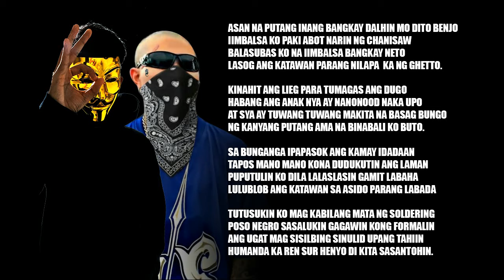Benjo x Tagakatay - Imbalsamador (Anabolic Beats) (Official Lyrics Video)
Beat produced by one and only anabolic beats.
Makinig kayong lahat kase ako mag-iingay
Wag kang titira kung di kayang sumabay!
Pag sinabi kong taas mo ang iyong kamay!
Papaluin ka ni tagakatay hanggang mamatay!

Iwas-iwasan nyo palagi mag pahaging!
Lalo na kung alam nyong hindi nyo kakayanin!
Ako at ang tagalog rap sumpang  hindi babaling
Aking mata sa mga totoy na walang makain!

Wag maghahamon sa hindi ninyo forte!
at hehenyo henyo kung wala karing kokote!
Tandaan ninyong tagalog rap may pasaporte!
Hindi sa mundo nyong panay bulok lang na kamote!

Hawak ko ang lubid ninyo pabalik!
Kapag hinila namin to, kayoy titiwarik!
Alam ko tagakatay na ika'y nasasabik!
Mamaya embalsamuhen natin yang mga sabik!

Hook:

Patay na ba? edi dalhin na sa morgue!
Hoy tagakatay! magbasag kana ng bote!
Yan ang gagamitin mo, pang hiwa ng laman!
Paanudin mo dugo, kase puno ang lalagyan!

Meron pa ba? Edi dalhin na sa morgue!
Hoy tagakatay! may naiwan ditong sobre!
Ang sabi dito balasubas tong patay!
Okay ren, alam mo na hindi ito nakasabay!

Makaisa? Pero hindi makalapit!
Sa mundo nyo dapat galangin lang si Aric!
Kase galaw nyo ang tumira't makisabit!
Pero takot sa haragan kapag sila dinawit!

Mga takot! ngayon sino ang supot?
Kapag nanita ka dapat marunong sumagot!
Laman loob nyo halos iisa ang pulupot!
Kaya galawan ay amoy na taling na nabubulok!

Dito sa rap game! isa akong damulag!
Hanapan mo ng punchline, nanununtok sa bungad!
Muka mo at iyong tumbong, ay magkatulad!
Ikaw yung pinoy na hindi henyo..Hayop ang katulad!

Wag mong antaying ikaw ay kalkalin!
Alam nila ang mangyayari, Palabas kaladkarin!
Wag tagalog rap, o ang hari ang sitahin!
Tanga wawarningan kita wag moko pagsalitaen!

ASAN NA PUTANG INANG BANGKAY DALHIN MO DITO BENJO
IIMBALSA KO PAKI ABOT NARIN NG CHANISAW
BALASUBAS KO NA IIMBALSA BANGKAY NETO
LASOG ANG KATAWAN PARANG NILAPA  KA NG GHETTO.

KINAHIT ANG LIEG PARA TUMAGAS ANG DUGO
HABANG ANG ANAK NYA AY NANONOOD NAKA UPO
AT SYA AY TUWANG TUWANG MAKITA NA BASAG BUNGO
NG KANYANG PUTANG AMA NA BINABALI KO BUTO.

SA BUNGANGA IPAPASOK ANG KAMAY IDADAAN
TAPOS MANO MANO KONA DUDUKUTIN ANG LAMAN
PUPUTULIN KO DILA LALASLASIN GAMIT LABAHA
LULUBLOB ANG KATAWAN SA ASIDO PARANG LABADA

TUTUSUKIN KO MAG KABILANG MATA NG SOLDERING
POSO NEGRO SASALUKIN GAGAWIN KONG FORMALIN
ANG UGAT MAG SISILBING SINULID UPANG TAHIIN
HUMANDA KA REN SUR HENYO DI KITA SASANTOHIN.